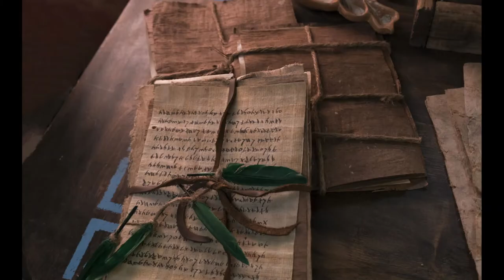Visual Narrative of Alma Teaching Shiblon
This is one in a series. Other video albums include Book of Mormon & New Testament Illustrations, Scripture Quotes, Visual Narratives, General Conference Summaries, and Topical Picture Quotes by General Authorities.

PURPOSE
I use these videos albums similar to the way reverent music is used. They invite the Spirit, facilitate pondering and meditation, and can enhance scripture study.

The text was taken directly from the Book of Mormon record. A free copy of which can be ordered by following this

RECOMMENDATIONS
Tenebrae, The Tabernacle Choir at Temple Square, Book of Mormon Videos, and Come Unto Christ all have their own YouTube channels.